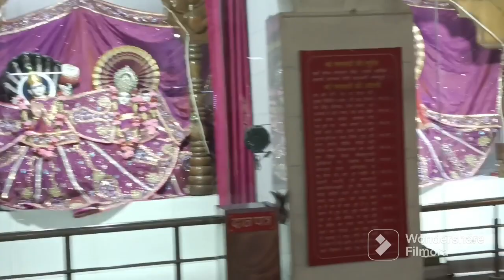Bacho ki Masti hui tej#meenuchauhanvlog